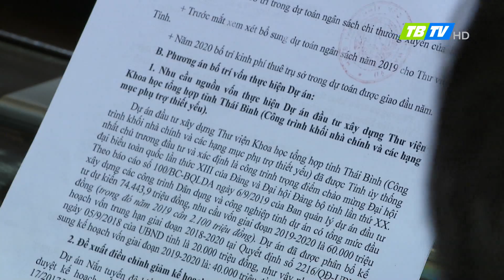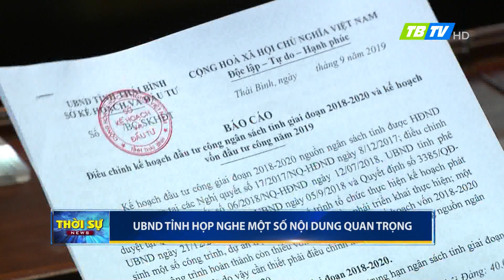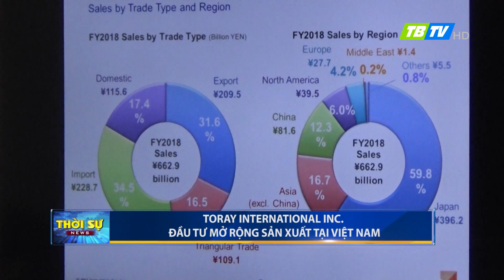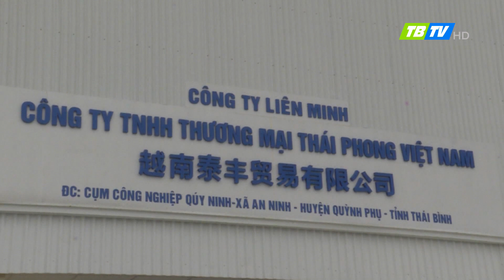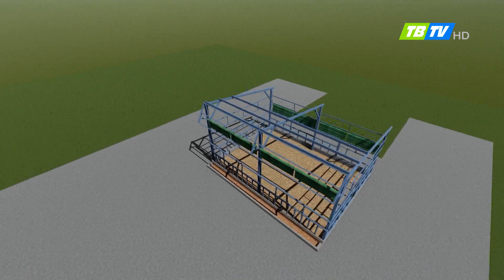Thời sự Thái Bình 10-9-2019 - Thái Bình TV